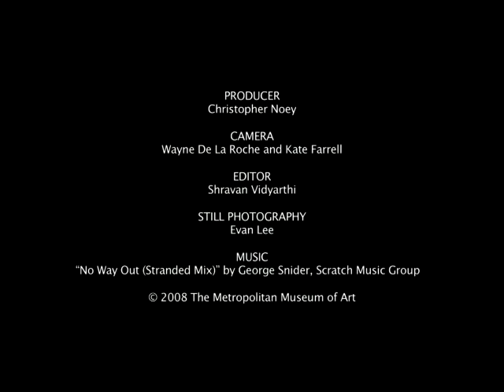Metropolitan Museum Young Members Party 2008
On July 10th, Museum Members aged 21 through 35 gathered for cocktails and dancing in the Carroll and Milton Petrie European Sculpture Court, admired the Manhattan skyline on the renowned Iris and B. Gerald Cantor Roof Garden, and enjoyed the special exhibition Superheroes: Fashion and Fantasy—all of which were open for exclusive viewing during the party.